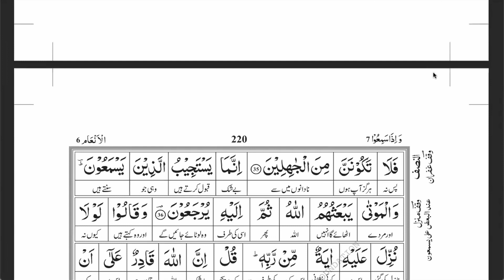Surah Al-An'am | Verses 31-36 | Para - 7 | Tafseer in Urdu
Tafseer of The Holy Quran in Urdu:-
Surah Al-An'am | Verses 31 - 36 | Para - 7

~ New lessons are released every Sunday...
~ All Explanation is done in the Urdu Language
~ This video is made purely for the educational purpose :)